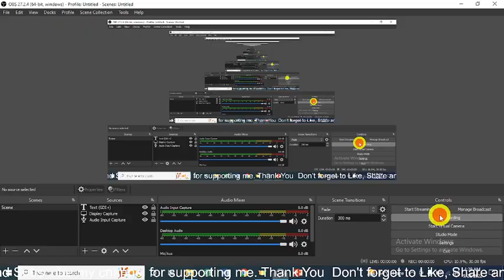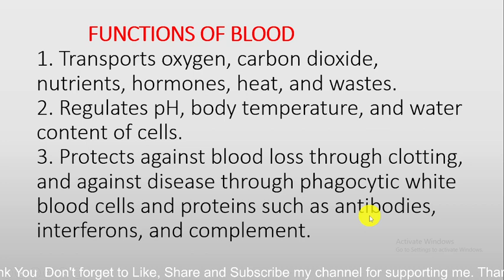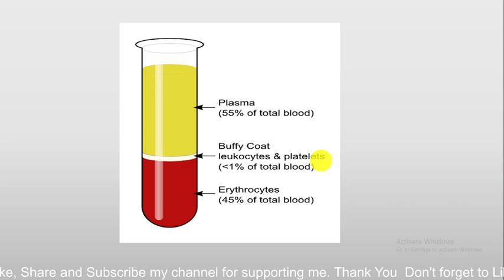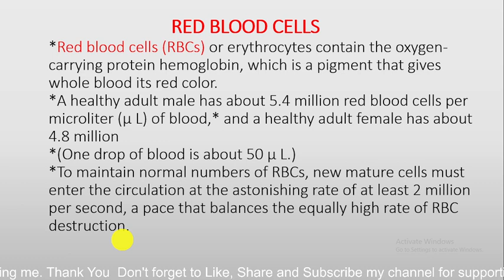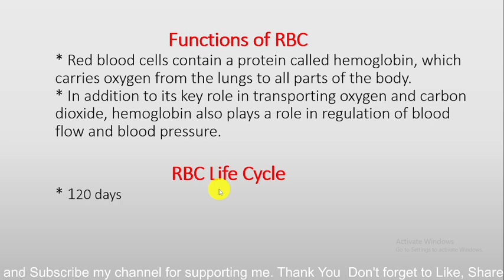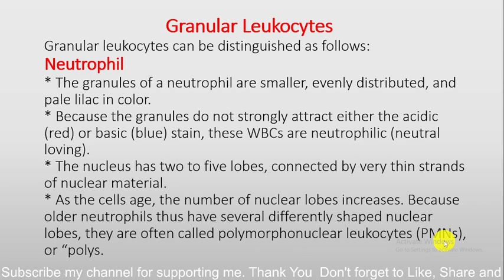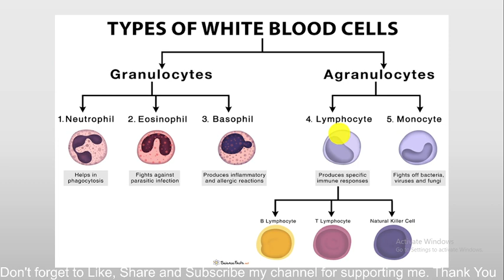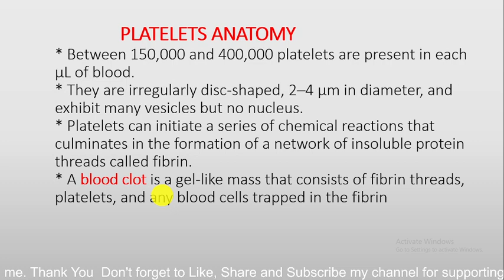Blood anatomy & physiology || RBC || WBC || Platelets || composition of the blood - @OT Management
Hi Friends! Welcome to my educational teaching channel "OT Management"
functions_of _circulatory_system
if you have any questions regarding the topic
please drop your comment I would love to solve your problems.